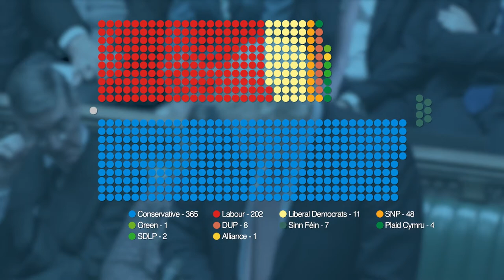'Nothing Fails Like Success - the Christmas Election'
The Alex Salmond Show reconvenes its celebrated panel of political pundits to debate the shape of politics to come in the aftermath of the Christmas Election. Peter Osborne, Lembit Opik and Chris Williamson analyse the results and debate the future course of U.K. politics. Boris Johnson is now master of all he surveys at Westminster but could problems lie in wait from Europe, Ireland and Scotland?

Also available on Facebook:

Thursdays at 7:30am, 6:30pm & 11:30pm (GMT)